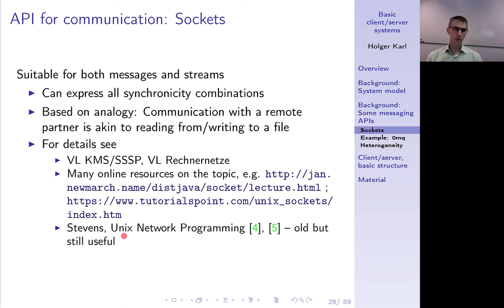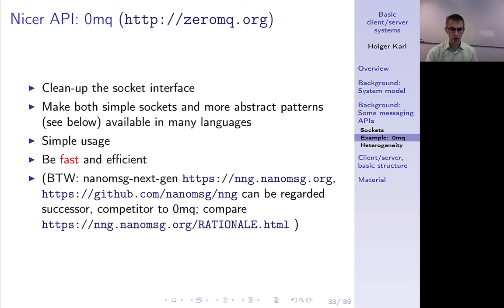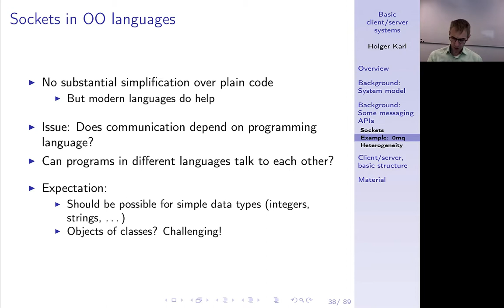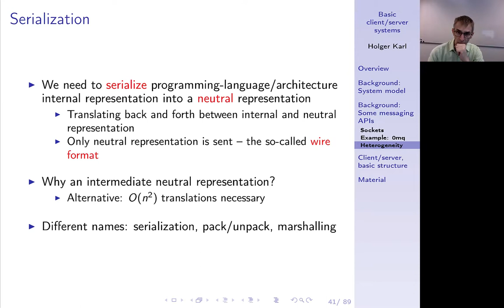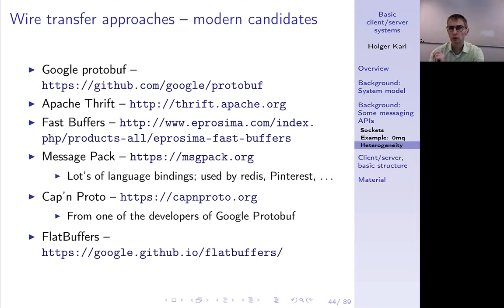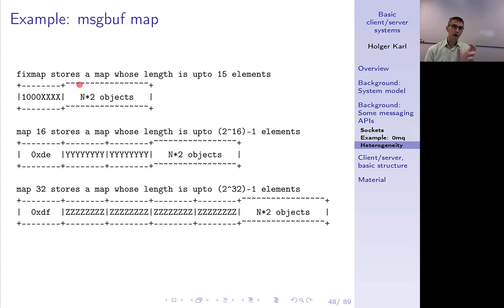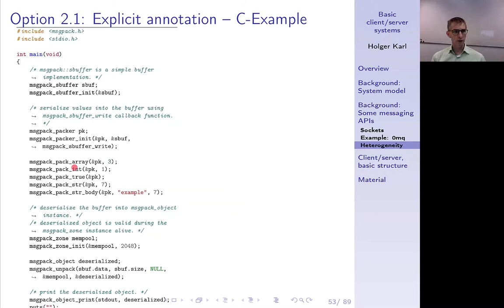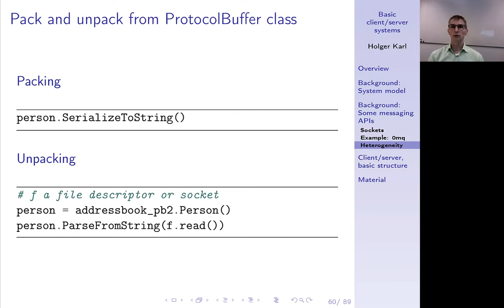Verteilte Systeme, Kapitel 1b, Sockets, 0mq, wire formats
Schnittstellen zur Kommunikation in verteilten Systemen am Beispiel Sockets und 0mq. Neutrale Datenstellung durch wire formats, Beispiel msgbuff und protobuff.

0:00 -- Intro
0:20 -- Messaging APIs
0:49 -- Sockets
2:17 -- Sockets in C
4:18 -- Plain sockets?
4:54 -- 0mq
6:05 -- 0mq in C
7:39 -- 0mq in Python
7:48 -- Sockets in OO languages
9:54 -- Heterogeneity
10:15 -- Language/architecture independence
11:00 -- Serialization
13:27 -- 0mq cross-language
14:20 -- Wire-transfer approaches
16:21 -- Wire transfer - candidates
16:45 -- Put information into message
17:35 -- Example: msgbuf string
20:10 -- What to translate into wire format?
22:16 -- Translate based on run-time type info
23:27 -- Translate,  explicit source annotation
24:09 -- Translate, separate type spec
25:07 -- Protocol buffers
28:21 -- Summary